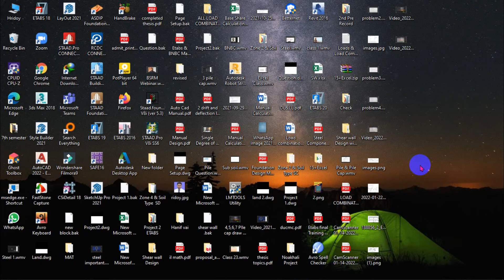Frame analysis by Flexibility matrix || problem :3 || structural analysis